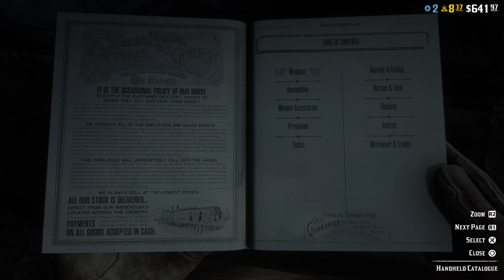Red Dead Redemption 2: "Red Dead Online" Online Co-operative Sheriff Story Missions Part 6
Rank 6 to 10